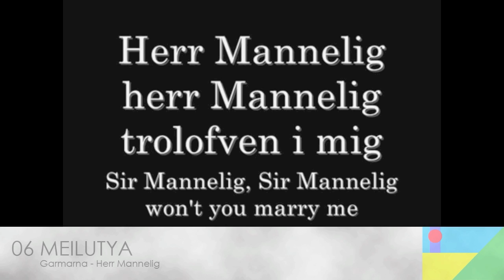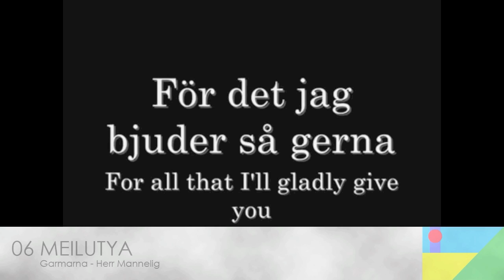NSC 130 Semis • V1A2